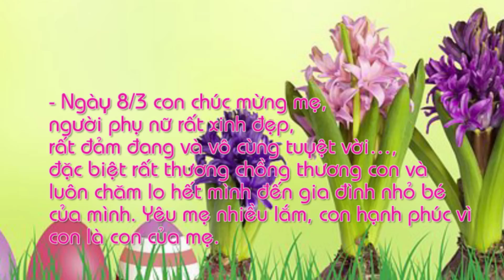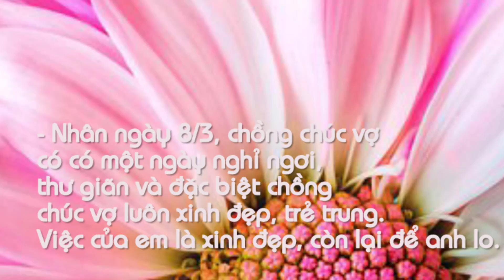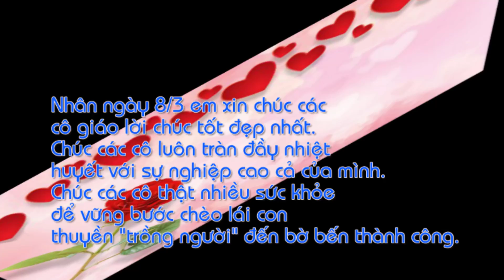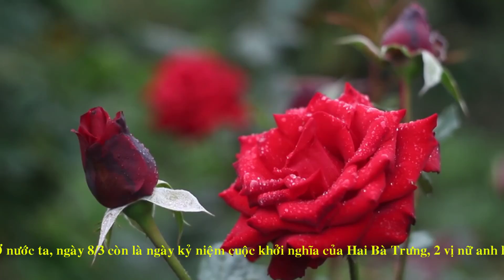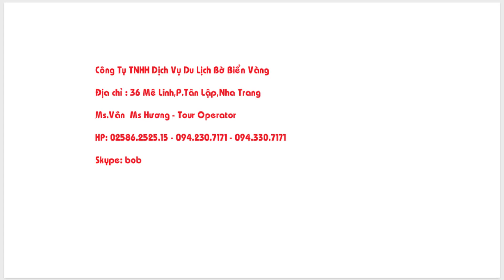Những Lời Chúc Ngày Quốc Tế Phụ Nữ 8-3 Ý Nghĩa Nhất Và Hay Nhất - GTC